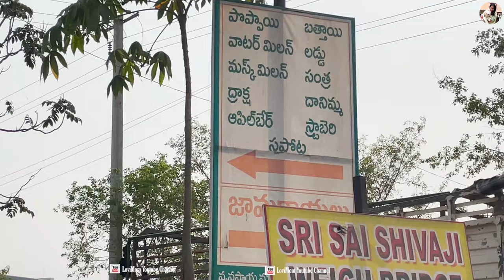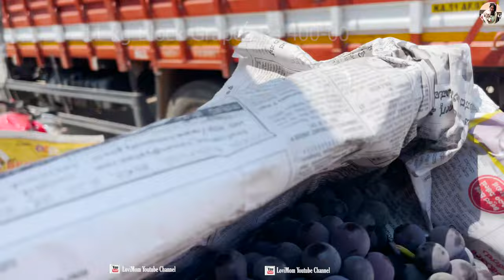అతి పెద్ద ప్రూట్ మార్కెట్ హైదరాబాద్ లో | Batasinaram Fruit Market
Welcome to our latest travel vlog, where we explore the bustling batasingaram fruit market. Watch as we navigate through the colorful stalls filled with fresh produce, interact with the vendors, and sample some delicious fruits. This video will provide you with valuable information about this vibrant market, making it a must-visit destination for any fruit lover.